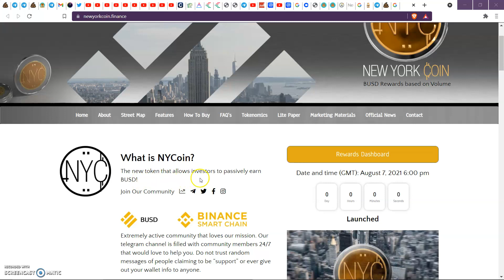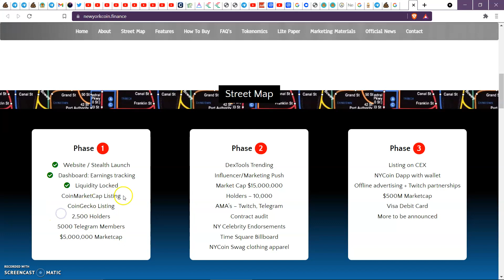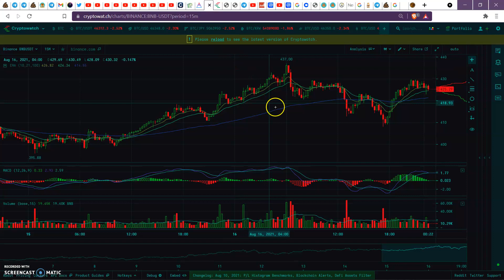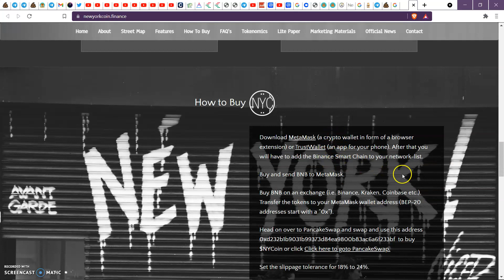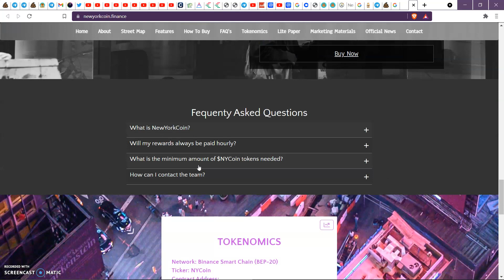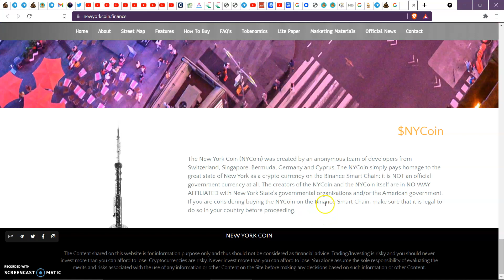What is NYCoin? | The new token | that allows investors to passively earn BUSD!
2:like

3follow me on twitter

4:Tag me and a friend on twitter @CryptoRico12